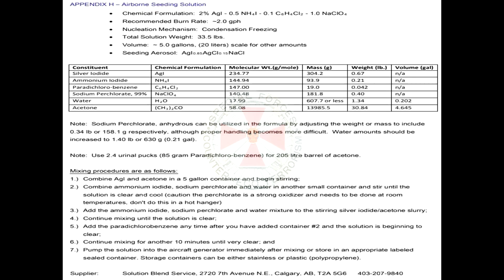2020 Mashup Ultra Timelapse+ 100% Artificial Snow 14 15 16 Feb Ca Qc Mtl